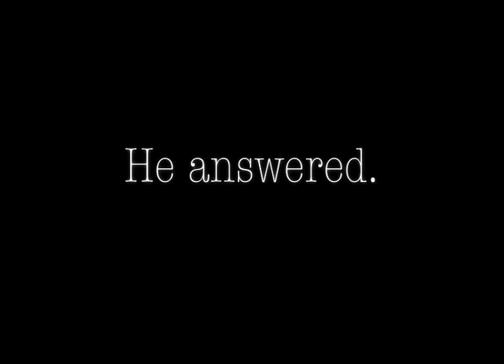BOARD trailer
trailer to my short horror film.